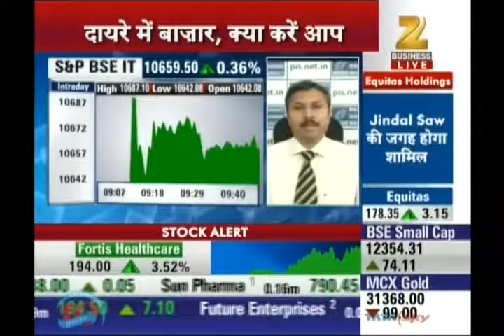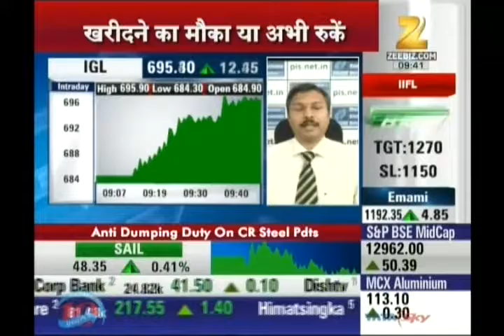Kiran Jadhav, Technical Analyst, Precision Investment Services on CNBC Awaaz on 18th Aug 2016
Kiran Jadhav, Technical Analyst, Precision Investment Services giving his view on Biocon, IGL.